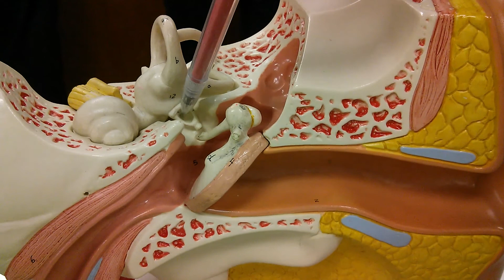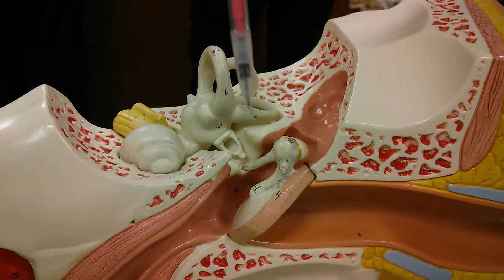Lab: Human Ear Model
Review of the structures of the ear